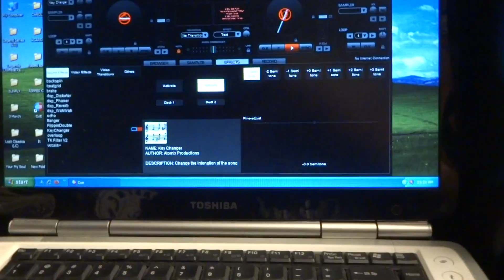HEY THERE LONLEY GIRL